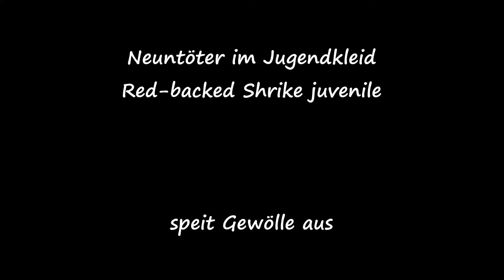Neuntöter Jungvogel speit Gewölle aus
Ein Neuntöter Jungvogel speit Gewölle aus. Gewölle sind unverdauliche Nahrungsreste, die von Eulen, Greifvögeln aber auch von Würgern ausgespeit werden.